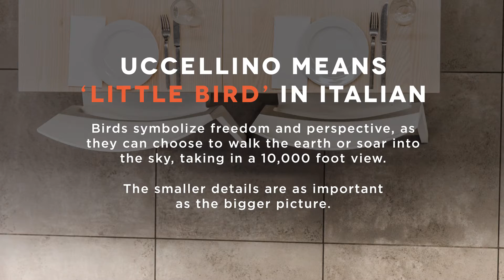Keller Construction | Uccellino Invite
We received a request from our client Keller Construction to put together an invitation for a client appreciation night. Upon digging a little deeper we learned that Keller Construction not only wanted to host a client appreciation night, but also wanted to showcase a more creative side to their construction portfolio of offices and industrial spaces. Ucellino, a modern trattoria, and a location at which Keller Construction worked, was chosen for the event space. We took it a little further by creating a video invite that was shared on a landing page on their website.